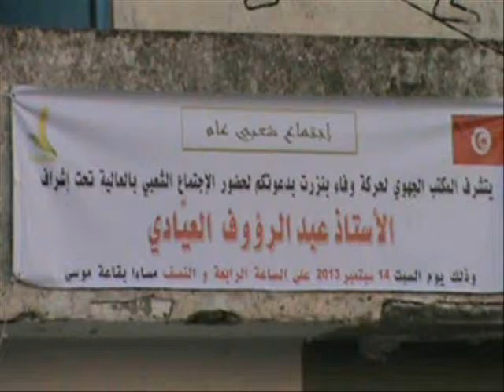عبد الرؤوف العيادي:أين مسار الثورة.. أين أهداف الثورة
يتشرف المكتب الجهوي لحركة وفاء بنزرت فرع العالية بدعوتكم لحضور الإجتماع الشعبي العام بمدينة العالية تحت إشراف
الأستاذ عبدالرؤوف العيادي
رئيس حركة وفاء صحبة مجموعة من قيادات الحركة وذلك يوم السبت 14 سبتمبر 2013 على الساعة الرابعة والنصف مساءا بقاعة موسى
يشرّفنا حضوركم

المكتب الجهوي لحركة وفاء ببنزرت